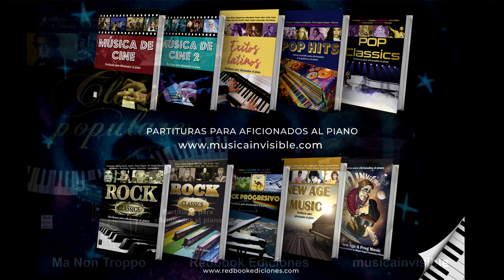CLÁSICOS POPULARES - 49.- “Lágrimas negras” – Miguel Matamoros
CLÁSICOS POPULARES - Partituras para aficionados al piano
49.- “Lágrimas negras” – Miguel Matamoros  (Bolero cubano  – 1929)